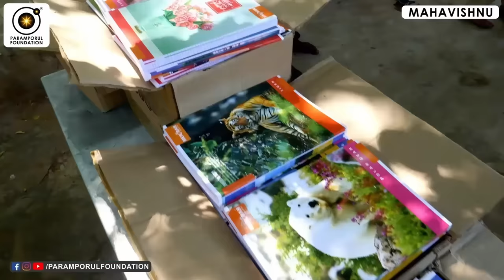வாழ்க்கை என்றால் என்ன? வாழ்க்கையை எப்படி வாழ வேண்டும்? How to Live a Life Like a Human to God?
For daily Annadhanam & Other Charity Activity Contributions:

NAME : PARAMPORUL FOUNDATION
AC NO : 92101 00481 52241
IFSC: UTIB0000210
SAVINGS TRUST AC
AXIS BANK